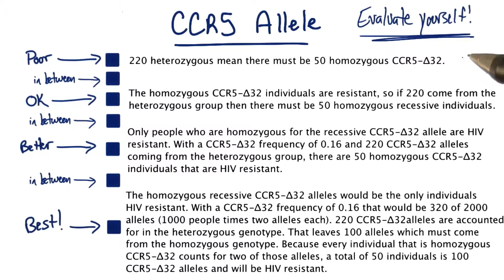Evaluate Yourself - Tales from the Genome